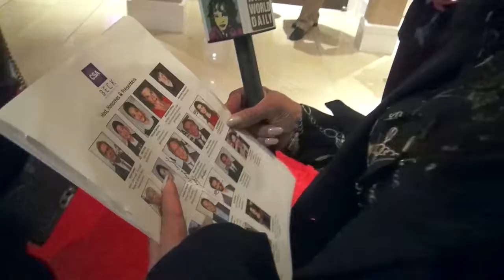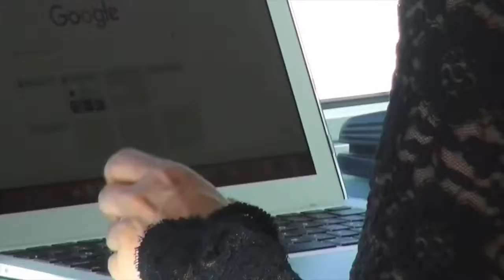Bernard Telsey, Casting Director - 2016 Artios Awards | Windi World Daily with Windi Washington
S1 EP 2 - ICYMI WINDI WORLD DAILY with WINDI WASHINGTON interviewed Emmy®️-nominated Casting Director BERNARD TELSEY on the red carpet at the 31st Annual Artios Awards 2016. Casting Society of America honored him with the Hoyt Bowers Award for his Broadway and Off-Broadway casting career achievements.

SUMMARY - relaunch October 3, 2018

"The host, @WindiWashington will explore and introduce the daily world of Hollywood's most trending topics to interviewing creative influencers and celebrities in entertainment, fashion, beauty and lifestyle." - IMDbPro

iHeart iHeartRadio TV & RADIO PERSONALITY — WINDI WORLD DAILY WITH WINDI WASHINGTON talk show on iHeartRadio + podcast daily news briefs and episodes available on Amazon Music, Spotify, Apple Podcasts, TuneIn, Google Podcast, Stitcher Podcasts + all other podcast platforms. Download the apps on iOS or Android. A @SAGAFTRA Production.

CREATOR @windiwashington
REGISTERED ORIGINAL TV SERIES @wgawest
ORIGINAL NEW MEDIA @sagaftra
PRODUCTION @maxiwademedia
DISTRIBUTION @youtube

Youtube. /windiworlddaily
Twitter. @windiworlddaily
Facebook. /windiworlddaily
Tumblr. /windiworlddaily
Pinterest. /windiworlddaily